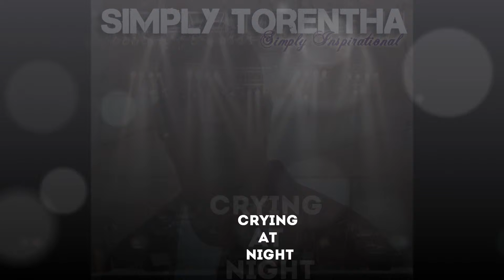Simply Torentha Crying at Night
Album "Simply Inspirational"